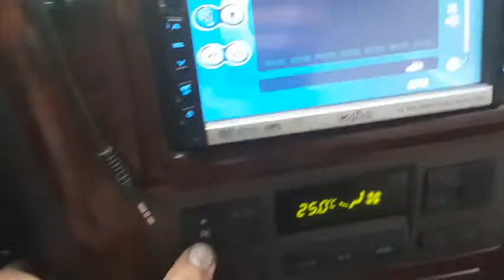TERRACAN OFFROAD (SOLD OUT)